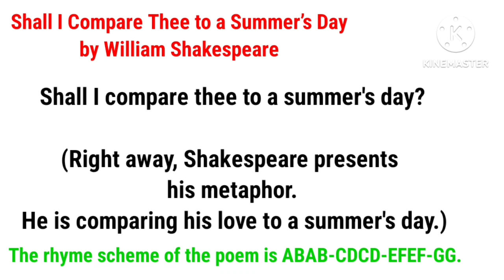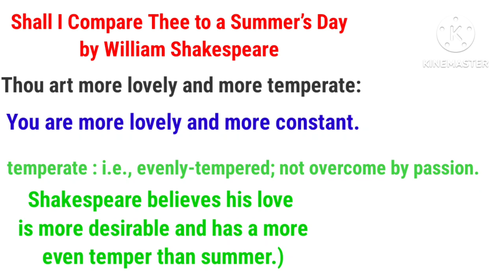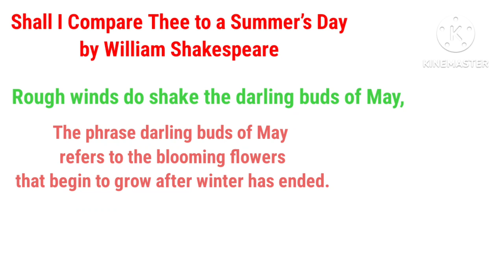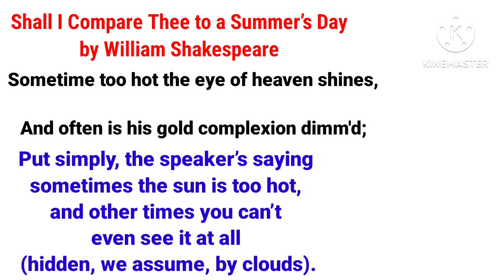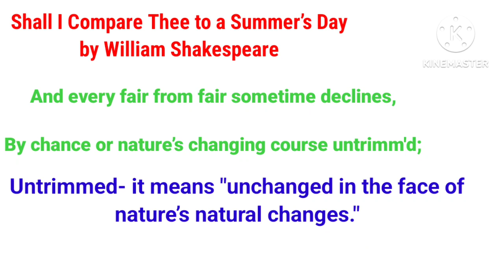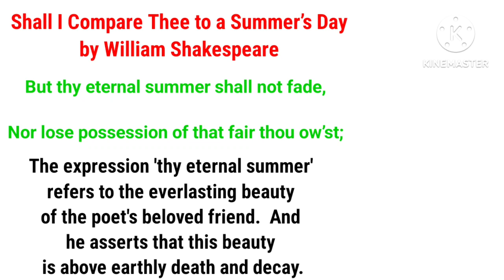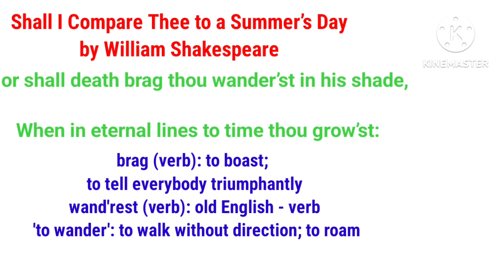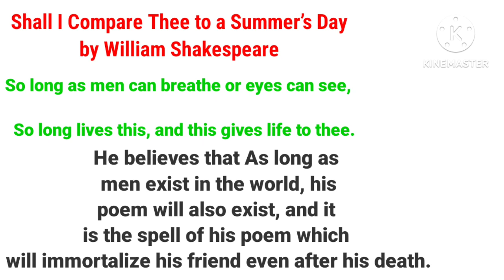SHALL I COMPARE THEE TO A SUMMER'S DAY|APPRECIATING POETRY|WILLIAM SHAKESPEARE|2ND SEM EXAMS!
SHALL I COMPARE THEE TO A SUMMER'S DAY is a poem in module 2 of appreciating poetry for 2nd sem ba English students under Calicut University